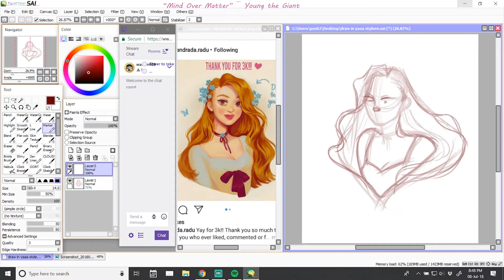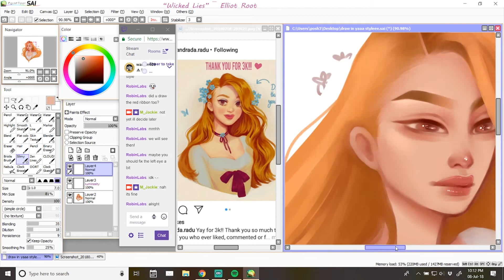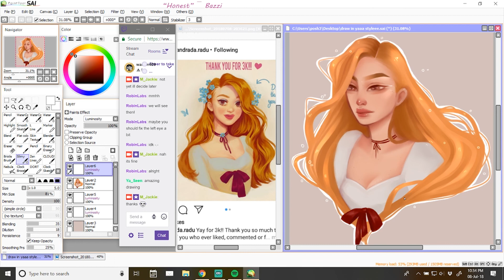SpeedPaint | Heart - Flor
Program: Paint tool sai
Editor: Adobe Premiere Pro
What i use: Wacom cintiq 13HD